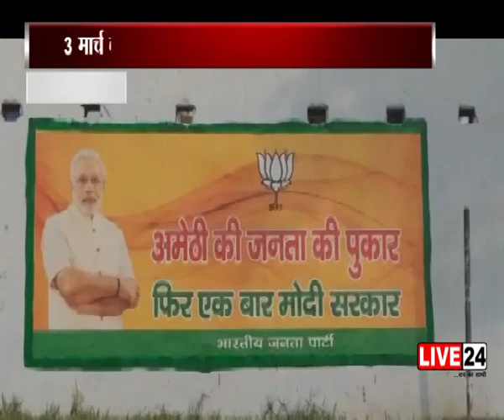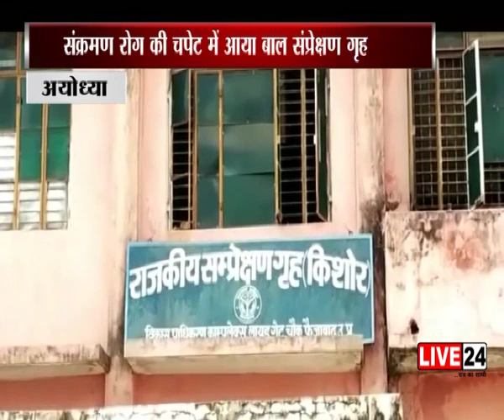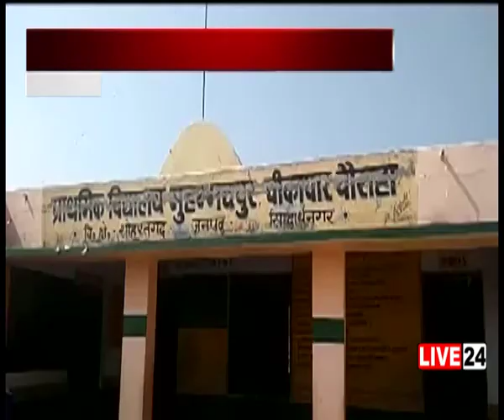तीनों सेना प्रमुखों की रक्षामंत्री के साथ बैठक